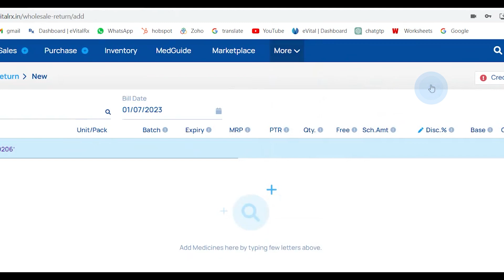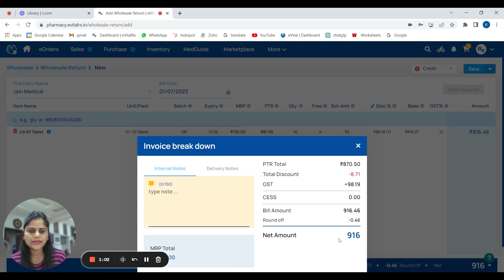How to Create Wholesale Return Bill_eVitalRx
India's Best Pharmacy Software eVitalRx is packed with useful features like:
Auto payment reconciliation for all digital payments, Inventory Management, Digital Shortbook, Purchase Marketplace, Unlimited CSV Upload, FMCG Products Scan, QR Code System, Multiple Staff Logins, Inventory reallocation system for chain pharmacies, Customer App & Store Webpage, Expense Manager, Daily Stock Reconciliation, Send Reminders on WhatsApp, Greetings, Offers. Pharmacy warehouse management, medical billing.
Suitable for all types of Pharmacies: Retail Pharmacy, Chain Pharmacy, Clinical Pharmacy, Generic Pharmacy, and Health tech companies.
Cloud-based Pharmacy Software that works on Website & Mobile App.